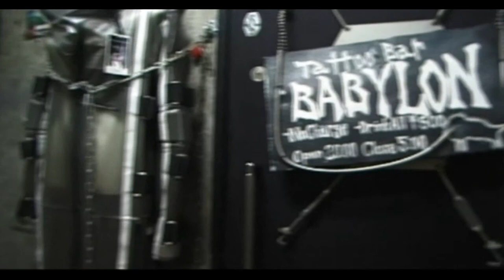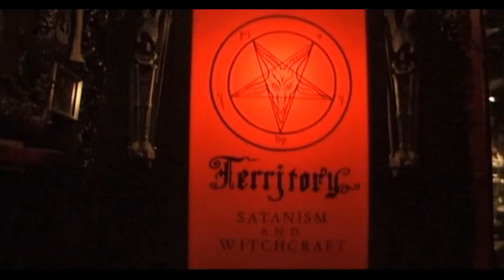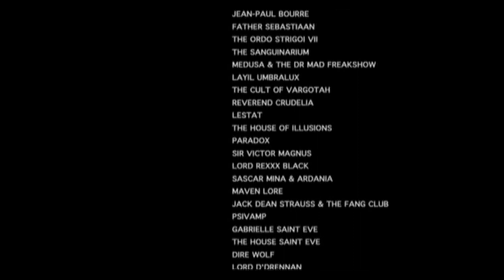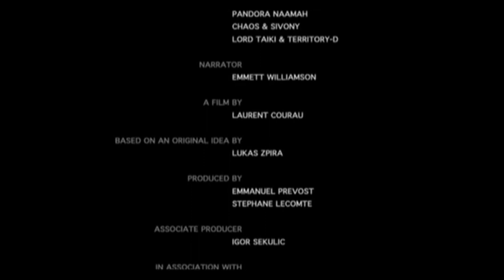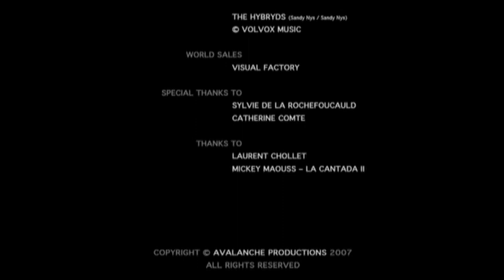Vampyres 9 English 8m12